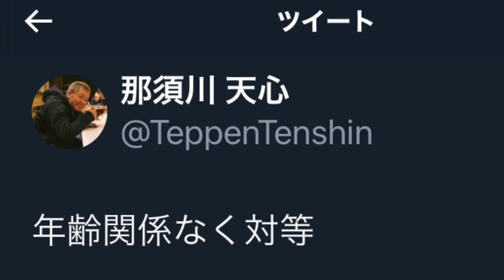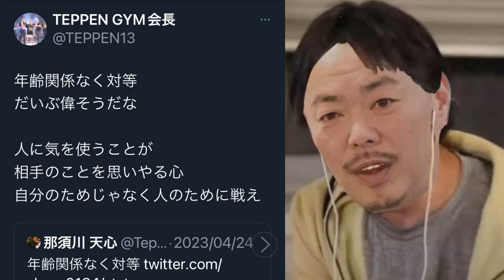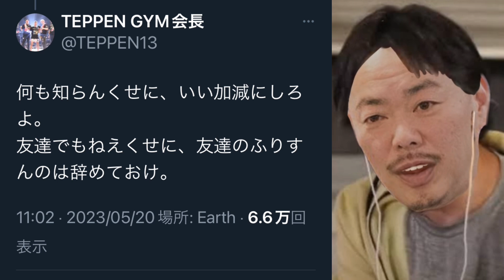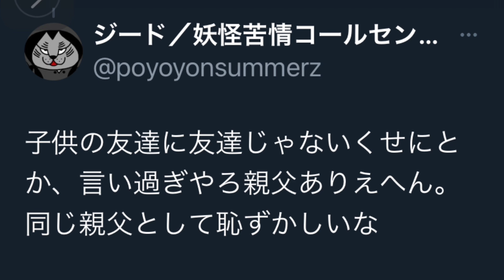平本蓮に天心パパもブチギレ「お前は〇〇じゃない…」【平本蓮NEWS】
平本蓮がまた呟いた。那須川天心のパパ那須川会長、細川バレンタイン、前田日明にまた！？

タコ様の見解兄さん

タップアウトTVねえさん

朝倉未来編

堀口恭司様編

安保瑠輝也ドロー編

前田日明編

牛くんに挑戦編

平本蓮敗北編

また安保編

朝倉未来と同じ部屋

安保瑠輝也へ

朝倉未来へ

那須川天心の暴露

斎藤裕へ

皇治のラッパーへ

審判を買収

武尊を暴露

試合前に大怪我

キングレイナ大麻で逮捕

トラヴィスにあう平本蓮

大谷翔平に騙された平本蓮

ナマズ芦澤竜誠が好きになる

平本蓮のリツイート

ボブサップと大砂嵐

平本蓮通訳劇場

平本軍団のなぞ

朝倉未来がTwitterをやめた

平本蓮vsdj社長

朝倉未来と平本蓮バッタリ編

朝倉未来と和解

朝倉未来が平本蓮訴える

くるみ様への感謝

朝倉未来平本蓮の年末

平本蓮が年末やる相手は

平本蓮とキングレイナ

サインネキへの苦情

平本蓮が倒すべき五人

クレベルコイケへの苦情

朝倉未来絶対に聞け

メイウェザーを悪く見せる奴ら苦情

皇治とジジへの苦情

朝倉未来が負けた要因

メイウェザーへの苦情4

マンションあるある苦情

ひろゆき苦情

メイウェザーへの苦情pt4

24時間テレビへの苦情

ゴジラへの苦情

冬月への苦情

坂口杏里への苦情

3640万円男へ苦情

ヤラセ救済犬へ苦情

セサミストリートへの苦情

アンチコメントへの苦情

心霊写真へ苦情pt2

山上徹也への苦情

鳥獣保護法への苦情

化け猫への苦情

クスリ芸能人苦情

やりすぎ外人苦情

武尊苦情

そっくりさん苦情

THEMATCH2022苦情

メイウェザーへの苦情

メイウェザーへの苦情pt2

宇宙人への苦情

tiktokへの苦情

フジテレビへの苦情

加工女子への苦情

シンウルトラマンへの苦情

変態への苦情

心霊写真への苦情